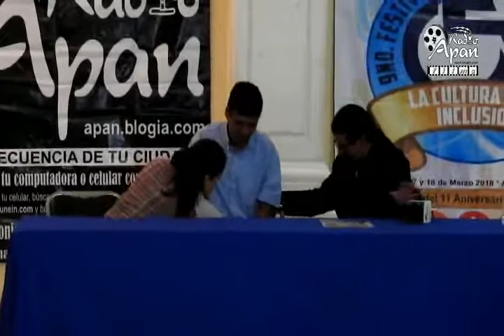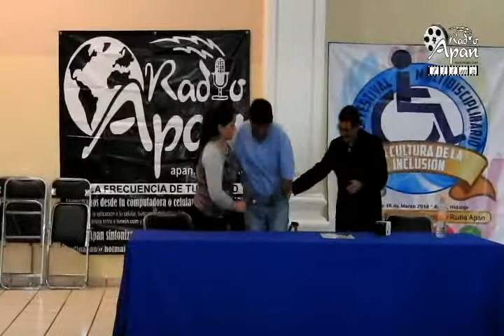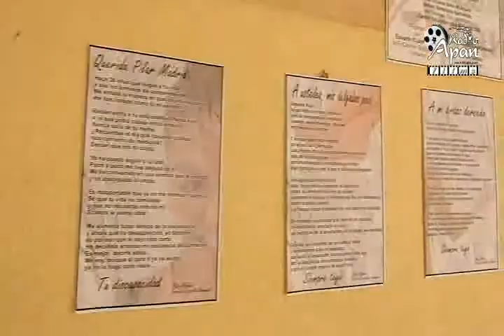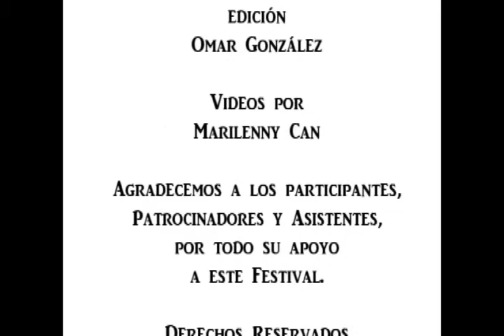Guerreros ante la discapacidad - 9no. Festival Multidisciplinario LA CULTURA DE LA INCLUSIÓN Día 1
9no. Festival dedicado a la Cultura de la Inclusión, actividades del día 1, viernes 16 de Marzo del 2018. Evento organizado con motivo del Aniversario 11 de Radio Apan.